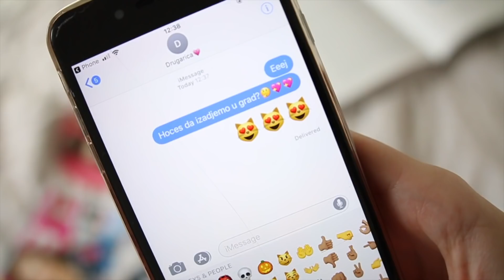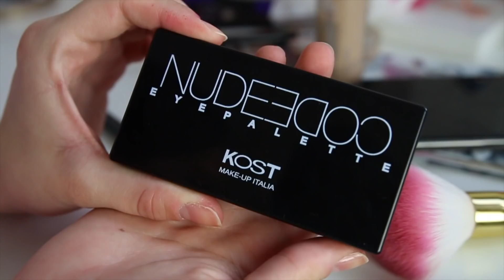SPREMITE SE SA MNOM | Šminka/autfit za izlazak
INFO:
1. Koliko imas godina? Imam 19 godina.
2. Koju kameru koristis? Canon 70d
3. Preko cega uredjujes snimke? Final Cut Pro